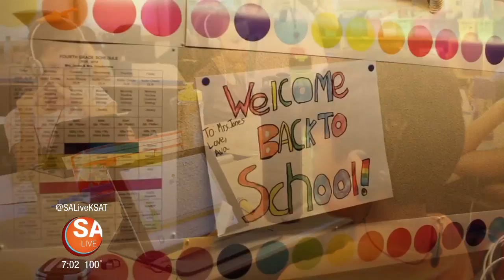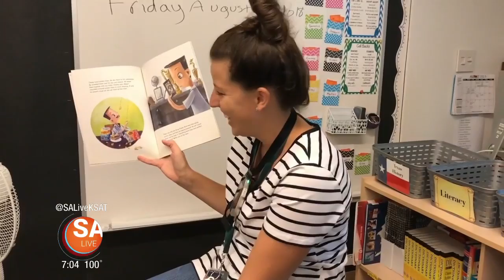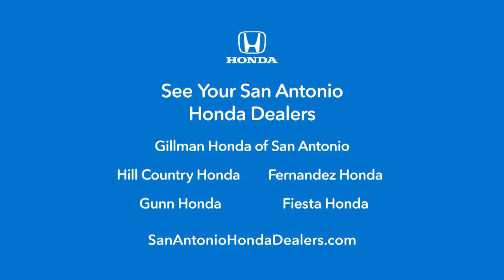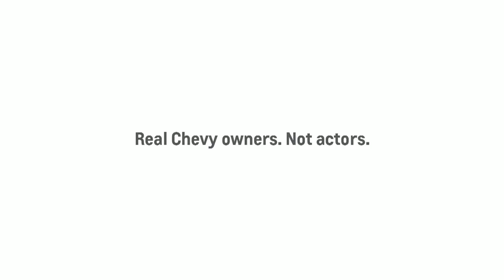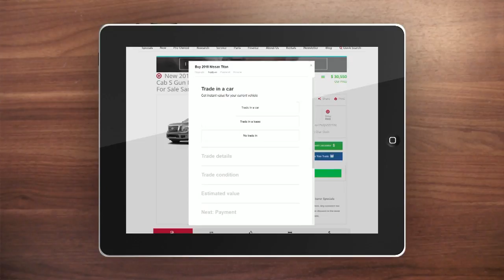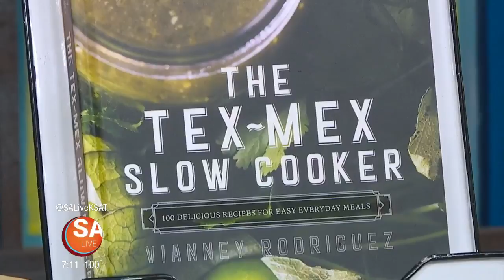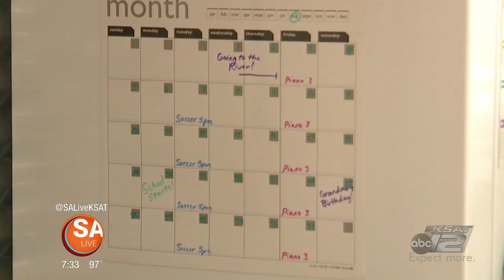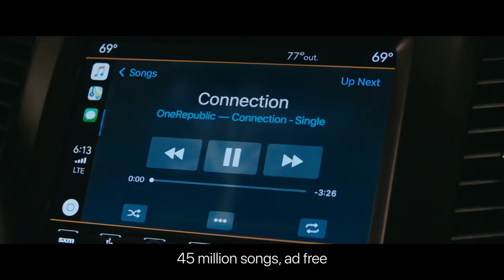August 22 | 2018 | SA LIVE | KSAT 12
SA Live's Back to School Special features Touchdown Tony, back to school meals, The Sunshine Cottage, and much more!